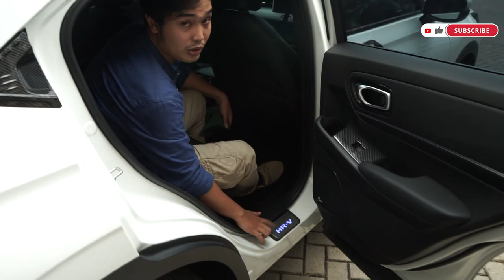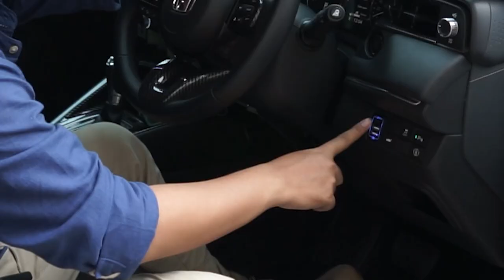BARU BELI MOBIL ALL NEW HRV? INI AKSESORIS YANG HARUS KALIAN PASANG!